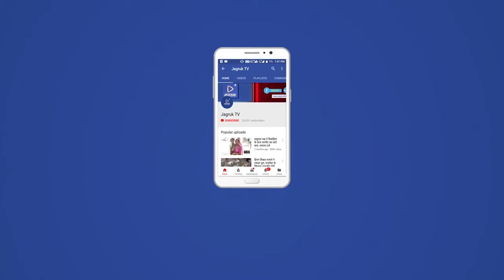पशु पक्षियों को पानी की तलाश भामाशाह आए आगे जगह - जगह पर कर रहे व्यवस्था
मीपवर्ती पालड़ी एम में   ॐ श्री गजानंद सेवा समिति अध्यक्ष मंगल कुमार मीणा ने बताया कि गर्मियों के मध्यनजर  पशु पक्षी  को पानी की तलाश रहती है पशु पक्षियों तथा वन्यजीवों को तो बड़ा संघर्ष करने के बाद पानी नसीब होता है गर्मी इतनी तेजी से आग की तरफ बरस रही है कि जानवरों का जीना मुश्किल हो गया है लोगों के लिए तो जगह-जगह नल कनेक्शन टंकियां प्याऊ नल फिल्टर आरो लगे मिल जाएंगे पर जानवरों के लिए कई जगह ऐसी व्यवस्थाएं नहीं मिल पाती है ऐसे में जानवर जगह-जगह पर पानी की तलाश में भटकने को विवश है इधर शिकारियों का डर भी उनको सताता रहता है                    हमारा फर्ज बनता है कि हम उनके लिए पानी की व्यवस्था करें ओरु आवारा नाडी में पानी भरे पशु पक्षी खुले आसमान के नीचे धूप में विचरण करते हैं हम उनके  पानी की व्यवस्था कम से कम कर ही सकते हैं                        पालड़ी एम गांव से दुर 14 किलोमीटर दूर जंगलों में डेरी मामा बावसी मंदिर के पास बड़े नाडे में हजारों की संख्या में रोजाना पशु पक्षी तथा जंगली जीवो का आवागमन रहता है बारिश की मौसम पानी भर जाता है जो महीनों चलता है लेकिन इस भीषण गर्मी में वहां पानी सूखने की संभावना रहती है पानी कम पड़ देख पालड़ी एम, वेराविल पुर के ग्रामीणों द्वारा हैंडपंप में मोटर डालकर जनरेटर से बिजली उत्पन्न कर पानी की व्यवस्था करते हैं रहते है वहां पानी की कोई कमी नहीं आने देते पर चोरों द्वारा वहां से भी केबल काट लें जाते है तो मोटर जनरेटर की चोरी करने का सिलसिला जारी रहता है ऐसे में वहां पानी की व्यवस्था करना मुश्किल होता है जब मीणा ने पानी को कम पड़ता देख टैंकर मालिकों से संपर्क किया टेंकर की रेट पूछी गई तो उन्होंने सभी ने पैसे लेने से इनकार कर दिया और निशुल्क पानी की व्यवस्था करने के लिए आगे आए ओम श्री गजानंद सेवा समिति समेत ड्राइवर ट्रैक्टर मालिकों ने मिलकर जंगल के डेरी मामा बावसी नाडी में पानी भरने की निशुल्क मुहिम छेड़ी उन्होंने बताया इस नाडी में पानी की कमी नहीं होने देंगे भीषण गर्मी में पशु पक्षी तथा जंगली जीवो के लिए तत्पर रहेंगे इस दौरान           गोवर्धन सिंह देवड़ा, जवान सिंह, मूलाराम कुम्हार, मनोहर सिंह सोलंकी, प्रताप राम माली, वार्ड पंच सकाराम घांची,  हेमाराम कुम्हार ने मिलकर निशुल्क पानी की व्यवस्था की साथ में गो भक्त पृथ्वीराज सिंह सिसोदिया सरवन हीरागर अरविंद कुमार समेत अन्य गौ भक्त मौजूद रहे अंत में मीणा ने सभी का आभार व धन्यवाद् प्रकट करते हुए बेजुबान पशु पक्षियों की रक्षा के लिए आगे आने की बात कही भीषण गर्मी के चलते पशु पक्षियों के लिए पानी की व्यवस्था हेतु आग्रह किया वही आवारे ऑरू नाडी परिंडे जहां भी पशु पक्षियों का आवागमन हो वहां नियमित रूप से पानी भरना चाहिए ताकि पशु पक्षी व जंगली जीव प्यासे ना रह सके जानवरो को पानी नहीं मिलने के कारण